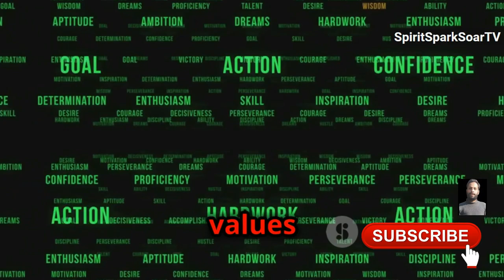FROM FAILURE TO SUCCESS - Most Inspirational Story - Rich Roll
From Addiction to Ultra-Endurance: The Inspirational Journey of Rich Roll | Motivational Success Story

OUTLINE:

00:00:00 Rock Bottom
00:01:02 The Turning Point
00:01:59 Facing the Demons
00:02:50 Embracing Change
00:03:46 Finding His Stride
00:04:46 Inspiring Others
00:05:55 You Can Too

From Despair to Triumph: The Rich Roll Journey | Motivational Story

Description:

In this video, we share the incredible story of Rich Roll, a man who went from the depths of despair to the heights of success. Rich's journey is a powerful testament to the human spirit's resilience and the incredible potential within each of us.

Rich Roll was living a life of quiet desperation, struggling with addiction, and feeling lost and hopeless. At the age of 39, overweight and facing serious health issues, he decided to make a change. This decision transformed his life, leading him to become one of the world's most renowned ultra-endurance athletes and motivational speakers.

In this video, you'll hear Rich's story in his own words. He opens up about his battles with addiction, the pivotal moments that led to his recovery, and how he found the strength to push through pain and adversity. Rich's message is clear: no matter how low you feel, it's never too late to turn your life around.